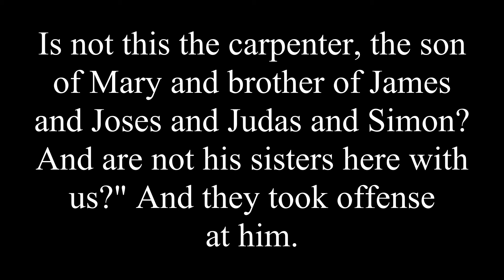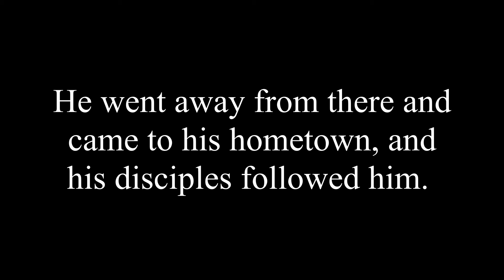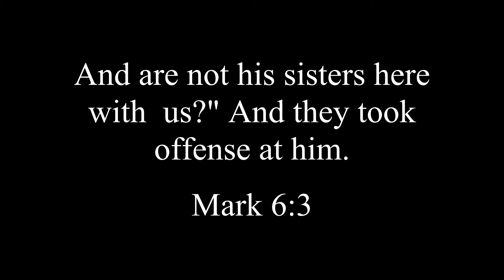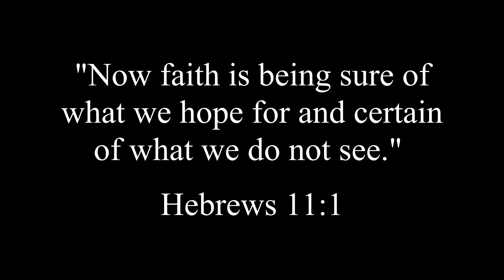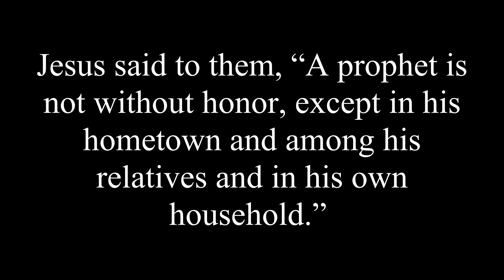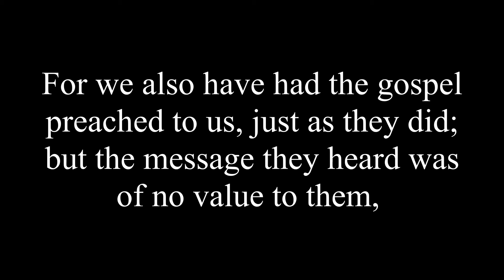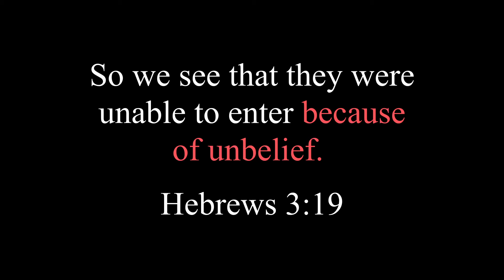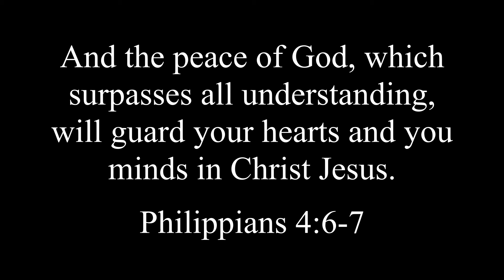Unbelief and Faith. Mark 6:1-6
How can Jesus, and his incredible power, be present among you and yet remain inactive? This video reveals the tragic outcome of unbelief, and the reason we should desire large faith.